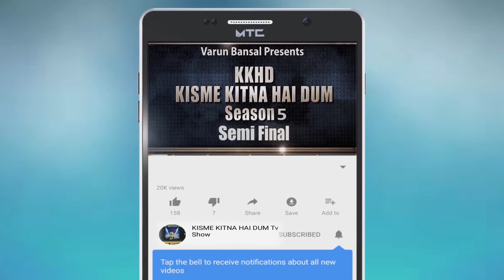DEEPAK | KISME KITNA HAI DUM | KKHD | TV SHOW | SEASON -5 | SEMI FINALE | LATEST VIDEO